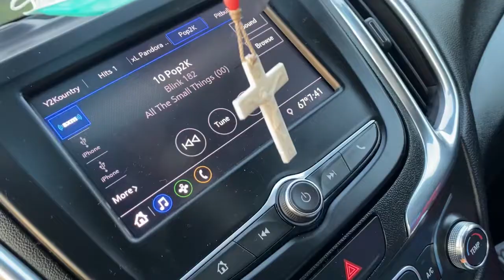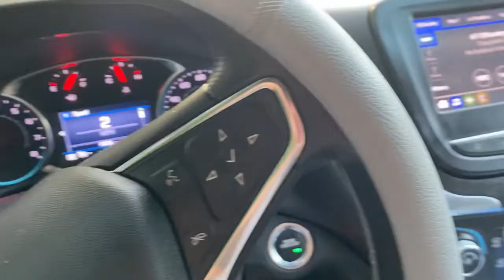FOOGY MORNING IN MANNING SC,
Musician: @iksonmusic

Musician: @iksonmusic